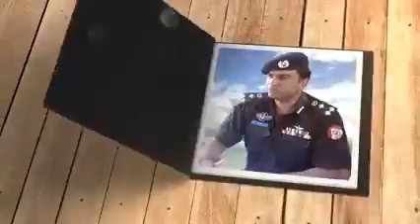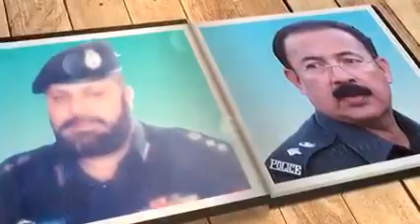khyber pukhtoon khwa police